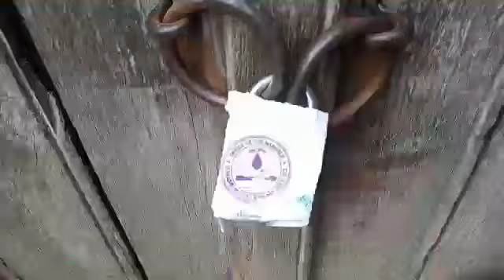BREAKING NEWS II KHAAS BAAT IIरानीगंज के महावीर कोलियरी आवास में पुलिस की दबिश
KHAAS BAAT is a medium to make people aware of the happenings in in an around the world .It is a strong medium through which we impartialy bring each incident to the masses.